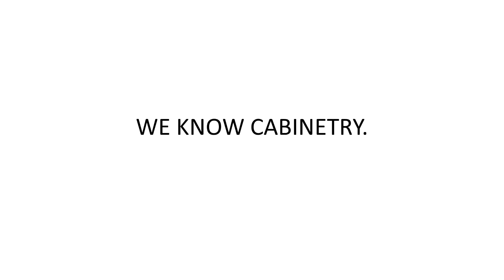Product Video: Waste & Recycling Solutions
Did you know? We offer a full array of waste & recycle cabinet solutions. 6 standard choices, all with multiple variations. Disposal has never been this easy!